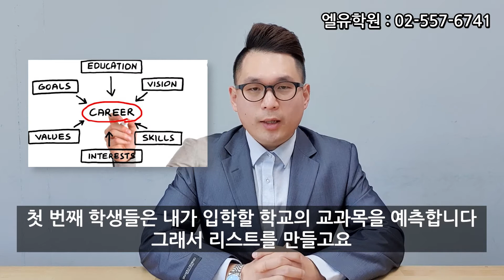국제학교 입학 전까지 반드시 이부분 놓치지말자!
제주국제학교 입학전까지 해야할 부분들
외국인학교 입학전까지 해야할 부분들
채드윅 입학전까지 해야할 부분들
외국 국제학교 입학전까지 해야할 부분들